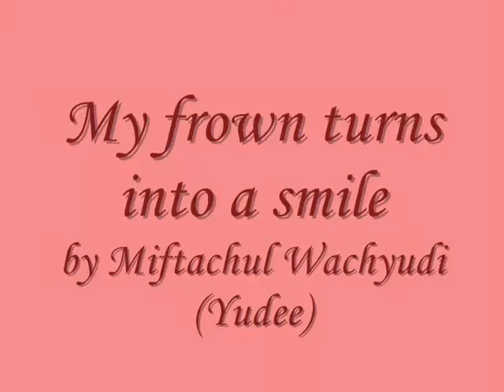My frown turns into a smile